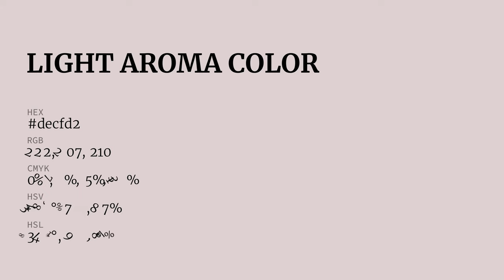Light Aroma color decfd2 hex color - Violet color - Cool color decfd2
What color is Light Aroma ? decfd2 hex color - Violet color - Cool color decfd2

Hex decfd2 Color Code is also known as Light Aroma color.

Hex decfd2 Color code in RGB color code model is created after adding 87.06% red color, 81.18% green color and 82.35% blue color.
Hex decfd2 Color code in CMYK color (process color) code model is generated after subtraction of 0% cyan, 6% magenta, 5% yellow and 12% black.